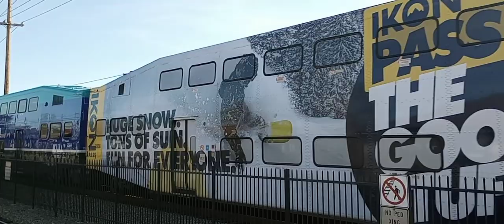New Horn Show 4/22/23 Old Town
A engineer that I know decided to change it up a different horn show but this one is called the Darth Vader horn show